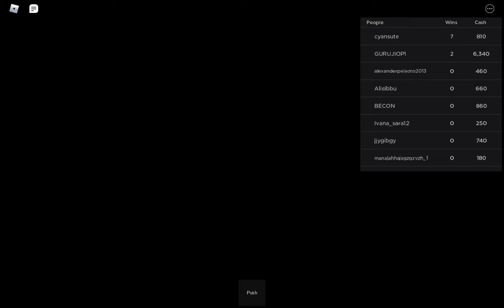🐙gameeeeeeee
taratarata ta ta ta ta ta ta Wana prozzzzz za gi Mae bogey